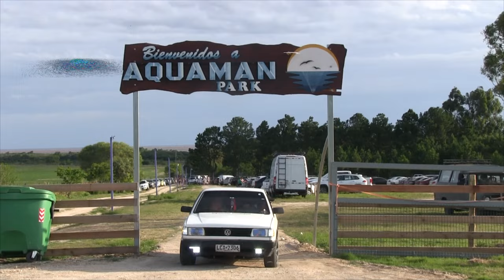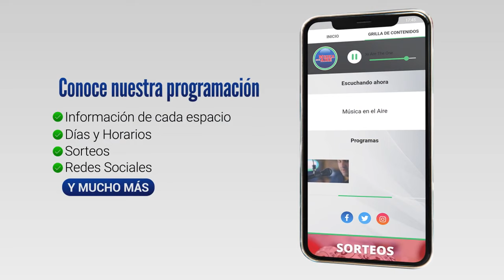Más 1100 personas pasaron este 1 de enero por Aquaman Park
El Departamento de Colonia comenzó el 2024 con un buen movimiento turístico. Durante el último fin de semana del año se registró más de un 80% de ocupación. Por el Puerto de Colonia pasaron 25.697 pasajeros entre el viernes 29 y el lunes 1 de enero. 10.155 embarcaron hacia Argentina y 15.542 llegaron a nuestro país.

Según números que maneja la Asociación Turística de Colonia el sábado 30 de diciembre se registró un 85% de ocupación hotelera en Colonia del Sacramento y el domingo 31 llegó al 91%. Un 18% de Argentinos, un 34% de Uruguayos y 43% de Brasileños.

El aumento de la presencia de turistas Brasileños se consolida en Colonia tras un trabajo público privado coordinado de promoción enfocado a Rio Grande Do Sul y  São Paulo.

En la Zona Oeste del Departamento se registró un 77% de ocupación el sábado y un 82% el domingo. Si bien aún no se conocen números de la Zona Este que comprende desde Santa Ana hasta Costa del Inmigrante se registró en el lugar un buen movimiento en las playas. En “Aquaman Park”, el primer parque de aguas del Departamento de Colonia ubicado entre Artilleros y Juan Lacaze inaugurado hace pocos días se registró el mayor pico de visitantes con más de 1100 personas que en muchos casos vinieron por el día desde Montevideo, San José y Canelones.

La propuesta del Departamento es muy variada con cientos de espectáculos y una diversidad de opciones para todos los gustos en este Verano.

Testimonios:
Andrés Castellano | Presidente Asociación Turística de Colonia
Julio Medina | Propietario Aquaman Park
Martin de Freitas | Director de Turismo IDC